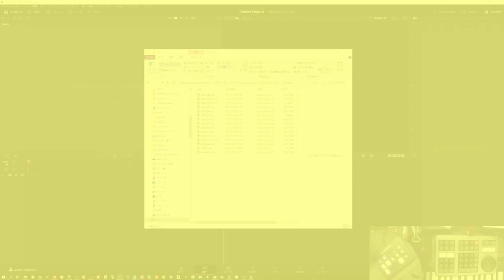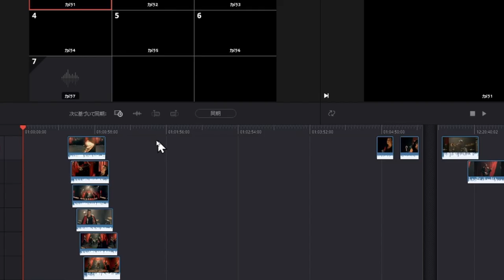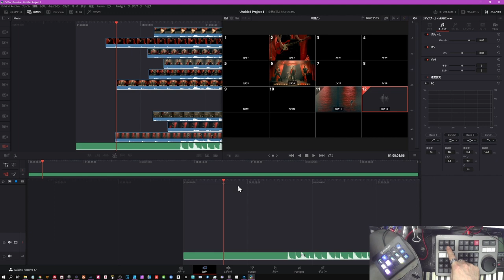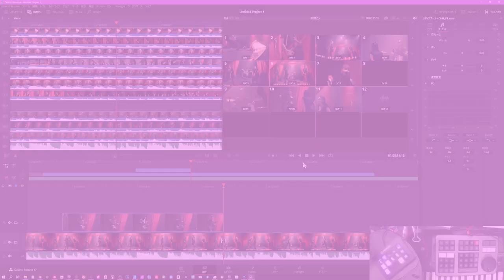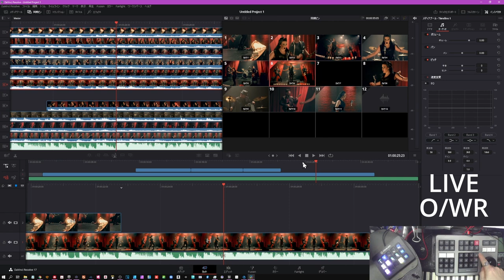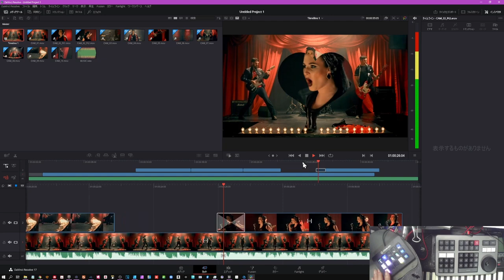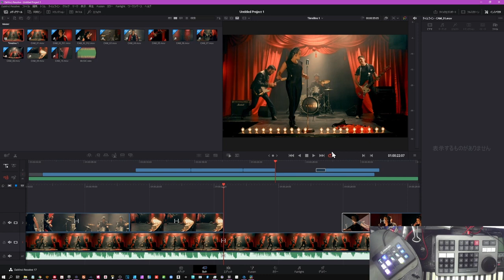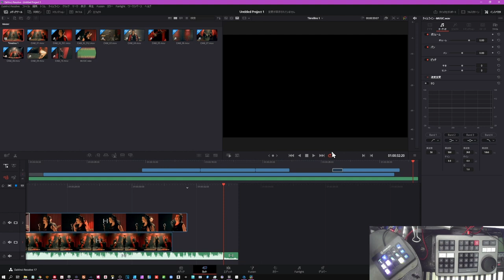無料【DaVinci Resolve】Speed Editor 特訓中！虜になってしまうほど快適な編集が出来る最強動画編集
なにせ快適な無料動画編集ソフトDaVinci Resolve
VegasProから切り替えしました
何でもっと早く知りたかった
ただし「Speed Editor」と組み合わせて使うことをオススメします
カット編集が鬼スピードになります